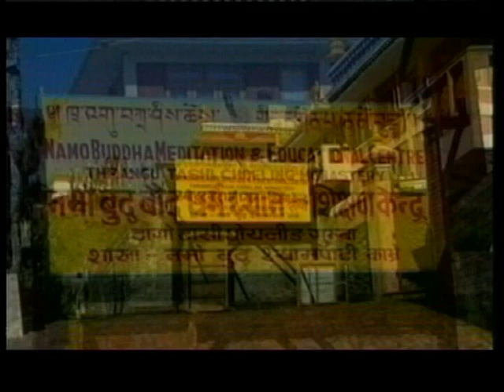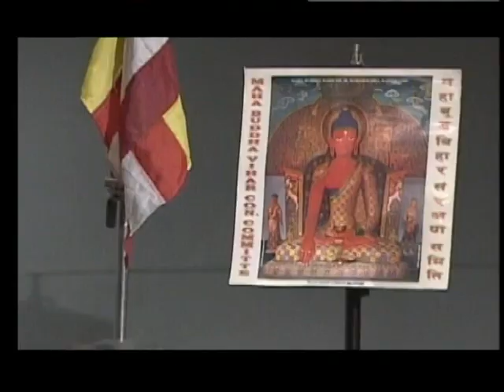Kiran Shakya| Classic Song 7